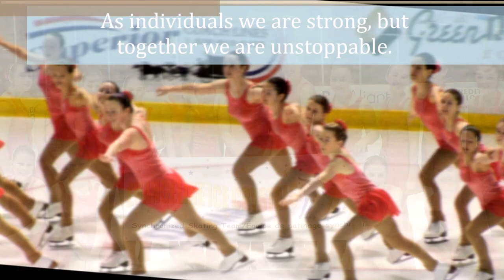Evangeline Ice Crystals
Some of many memories with the Evangeline Ice Crystals
Synchro: The strength of the team is each individual member. The strength of each member is the team.